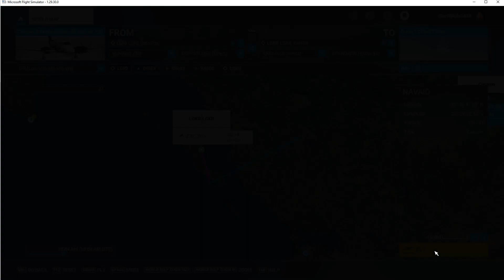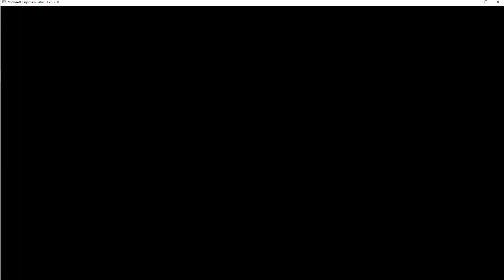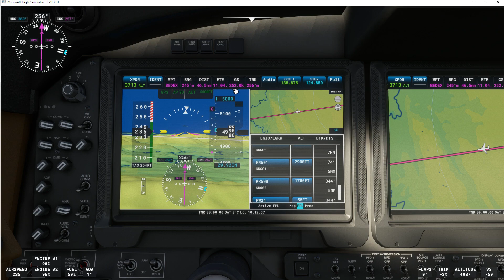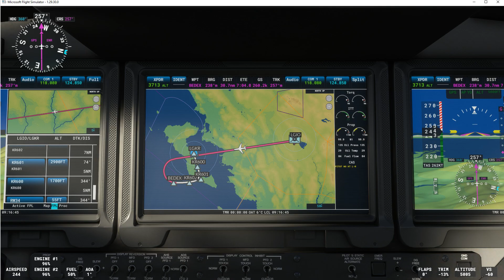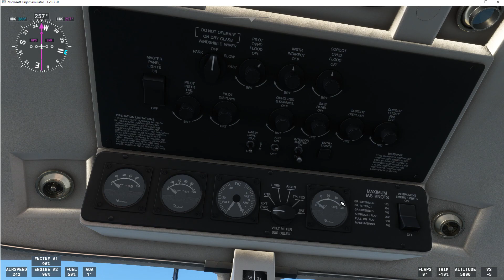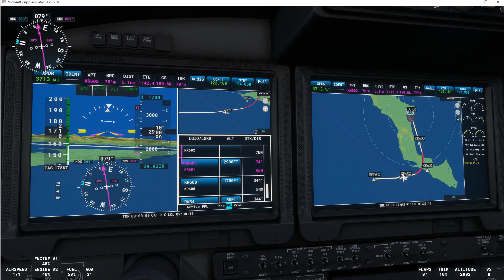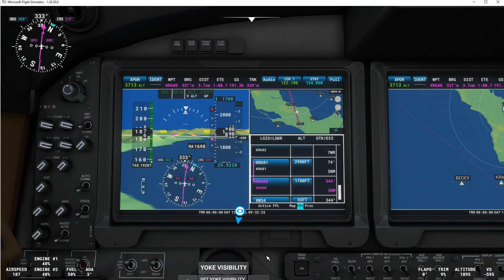MFS 40th Edition King Air 350i RNAV Landing Corfu Greece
more payload, greater range, a quieter interior with Wi-Fi capabilities and COLLINS AEROSPACE PRO
LINE FUSION avionics with full touch-screen simplicity.